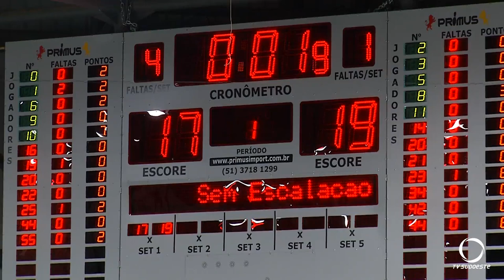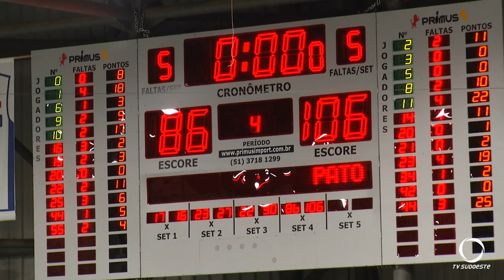Pato Basquete perde para o São Paulo pelo NBB e se prepara para enfrentar o Flamengo